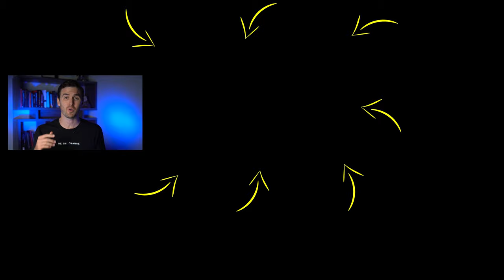The 7 Steps To MASTER SELF-DISCIPLINE Today! | Rob Dial